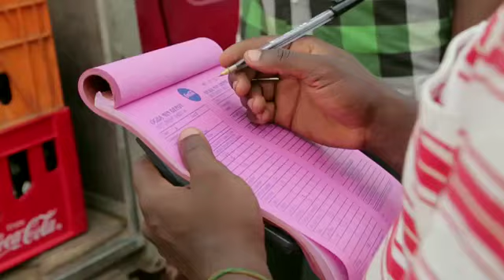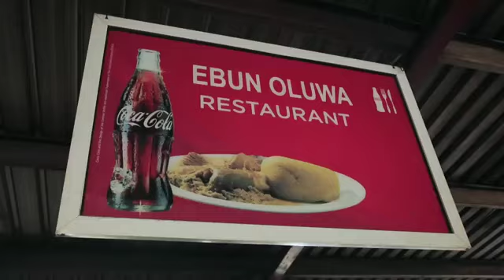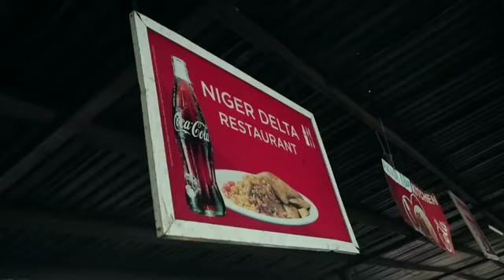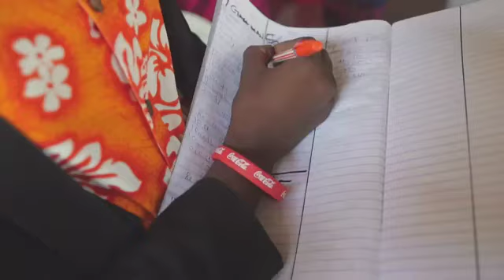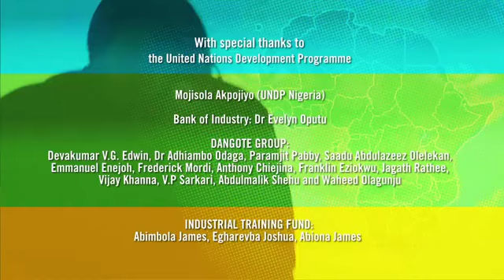'It's Africa's Time' Season 1 Episode 13 - Coca Cola Story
In Abuja, 'IT’S AFRICA’S TIME' learns about the 5by20 initiative, Coca-Cola’s global commitment to enable the economic empowerment of 5 million women entrepreneurs across the company’s value chain by 2020; and how the women participating in the Nigerian Micro Distribution Centre business model, have benefited from this engagement.